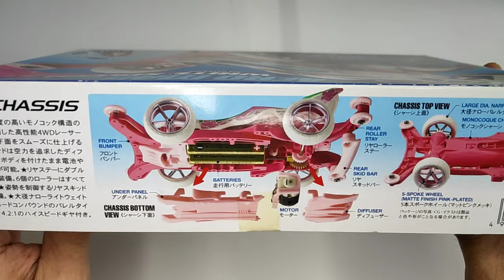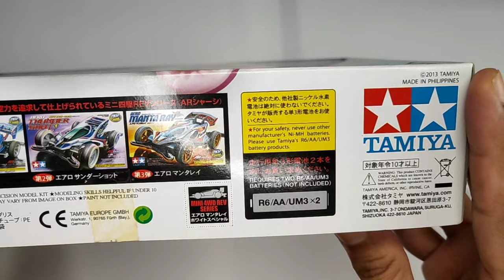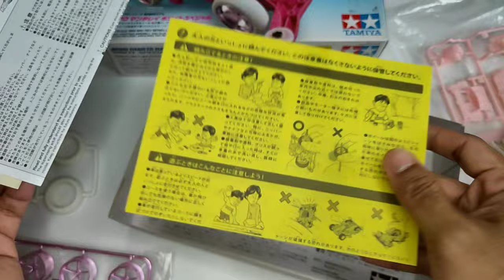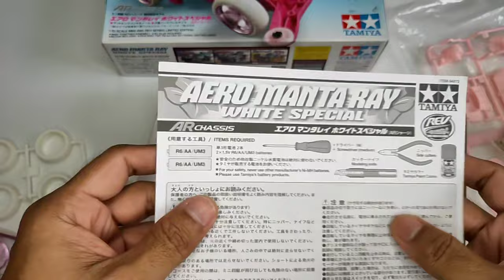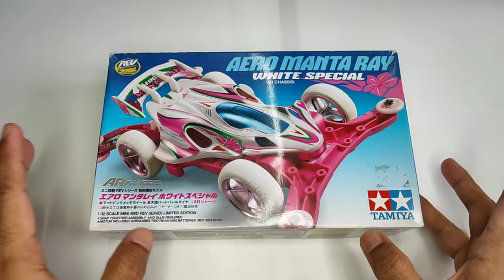Tamiya Aero Manta Ray White Special (94972) Mini 4WD